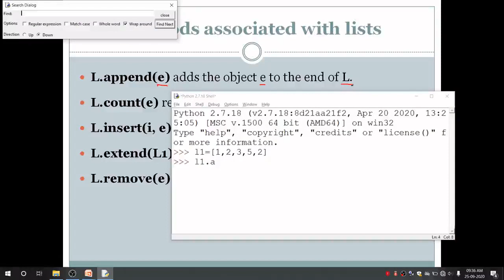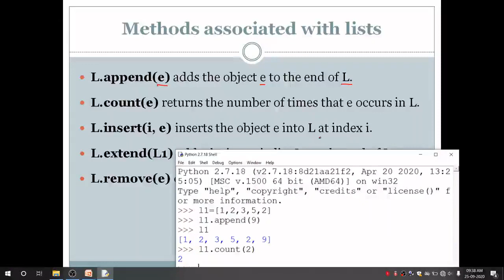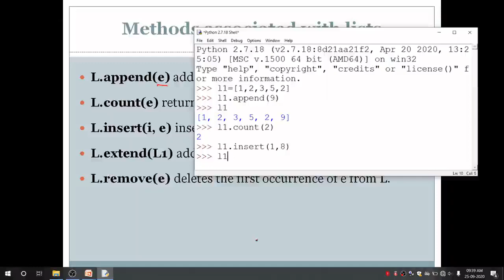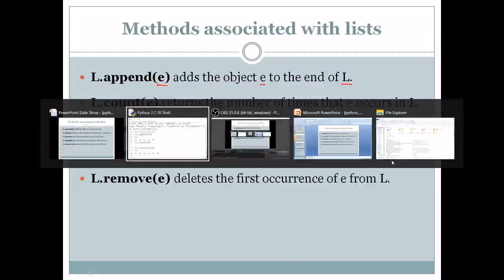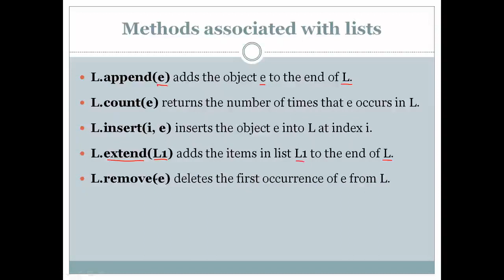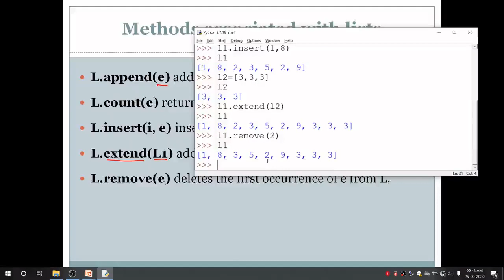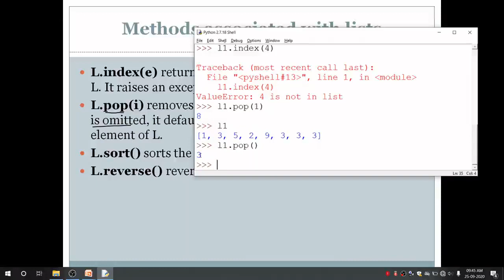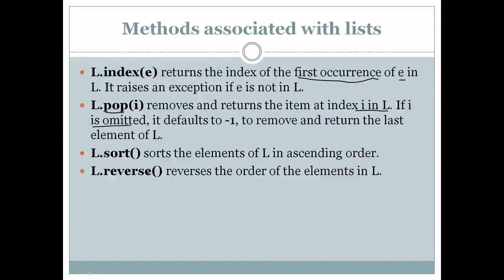PYTHON_20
lists and mutability Conti..